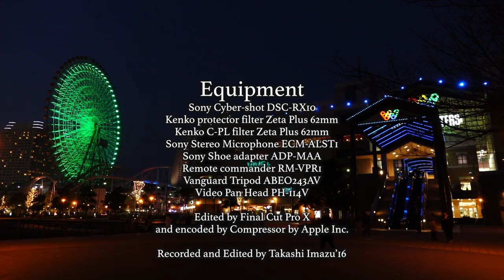横浜みなとみらいでのひととき Brief rest in Yokohama Minatomirai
三渓園の帰りに立ち寄った夕暮れ時の横浜みなとみらいです。
何度見てもその景色には飽きが来ません。
一番好きな場所の一つだと言ってもいいほどです。
今回は赤い靴を履いた女の子の像と（歌で有名な）
インド水塔などこれまであまり撮影してこなかった
ものを写してきました。
少しで済まそうと思いましたがつい長居しました。
この辺りの居心地の良さがなせることでしょうね。

On the way to go home from Sankeien garden,I visited Minatomirai αrea and took snaps of the area at dusk.
I love the scenes around this area,it has never become dull for me
and every time it is fresh.
I concentrated on things I have not captured around so often like a statue of a girl who wore a pair of red shoes and India water serving tower.
A girl is a character who appears in the famous folk song and
stories about her have become almost a kind of folklore in Japan.
We can see the similar statue in Azabu Juban 麻布十番 shopping district in Minato ward,Tokyo.
I don't know the exact reason but her story is told in Azabu Juban,Tokyo too.
India water serving tower is a proof of friendship between Japan and India.
People in Yokohama once made a lot of efforts to save people from Indina when Kanto great earthquake occurred September 1st in 1923.
This is goods of thanks from India and Indians lived in Japan.

BGM まろうどの賛歌
オルドス大聖堂
交響詩　白き魔女より